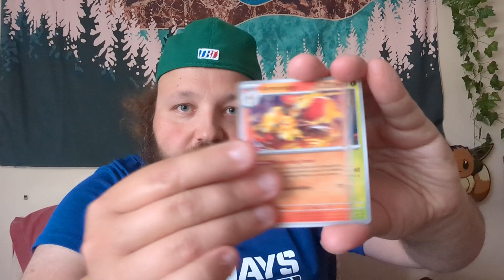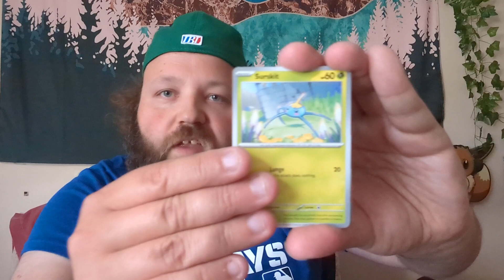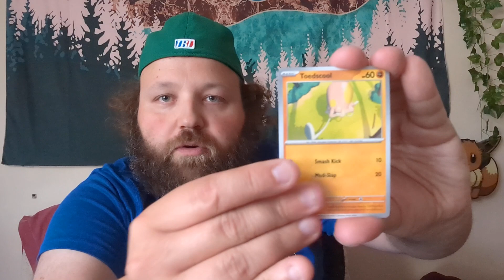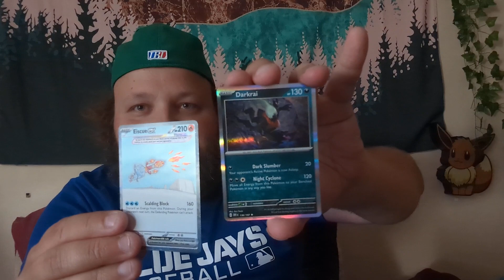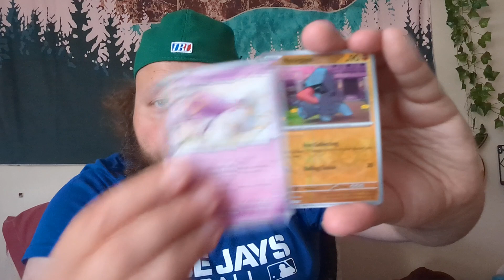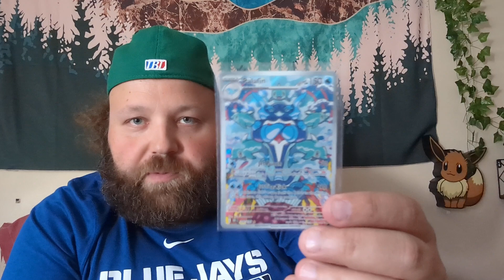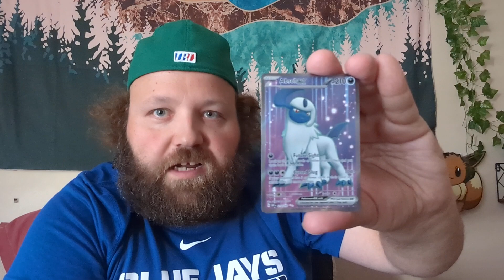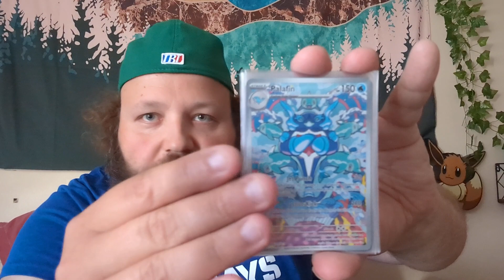Obsidian Flames Part Deux; can the sequel actually be better?!?